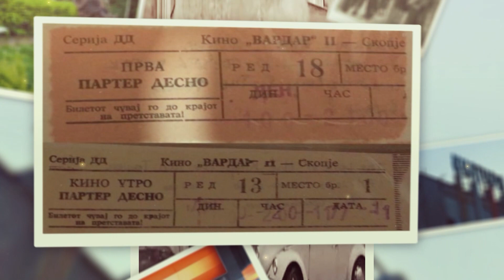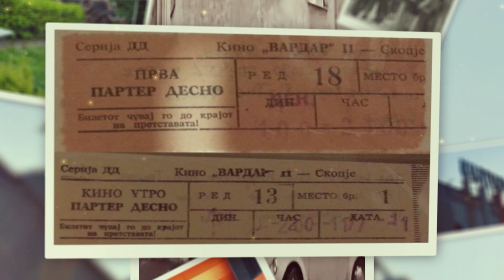Азбука на Скопје - Славните скопски кина